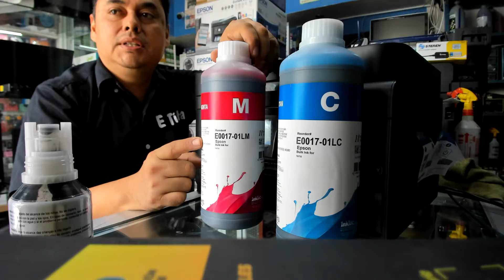Tinta Genérica para Impresora Epson L6171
Hola

en este video te muestro la tinta Inktec que debes utilizar en tu impresora Epson L6171